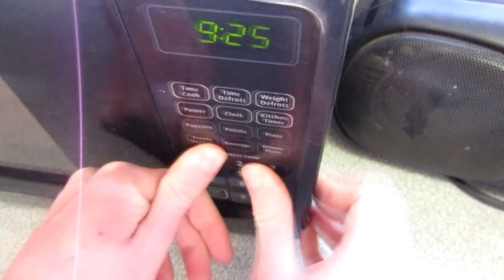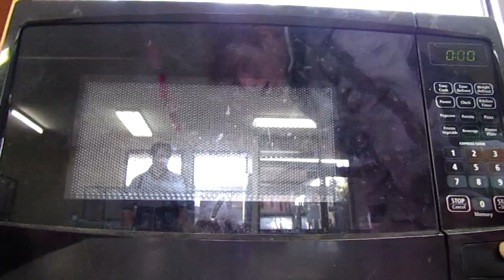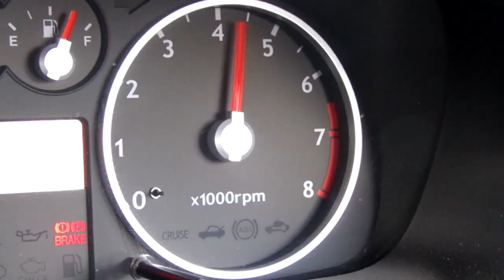Year 12 short film